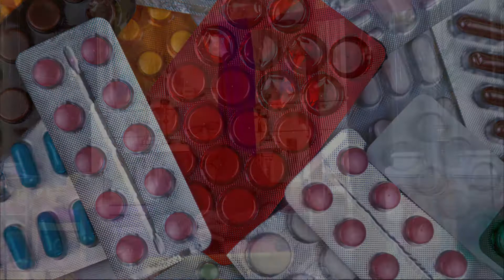Gospel Reflection First Sunday of Lent.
Fr Brendan Keane CSsR, reflects on the Gospel for the First Sunday of Lent.